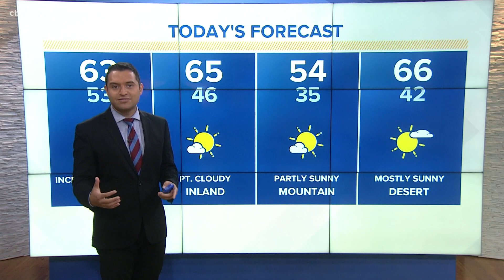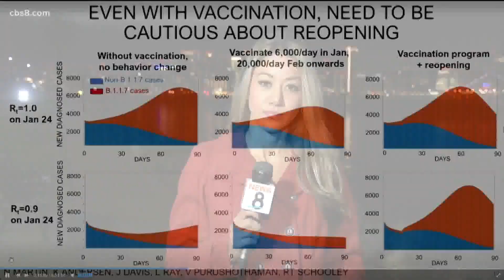San Diego's top stories for January 28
In this update we cover the increasing concern over the UK COVD variant, a massive storm set to hit San Diego and the Farmers Insurance Open tees off at Torrey.